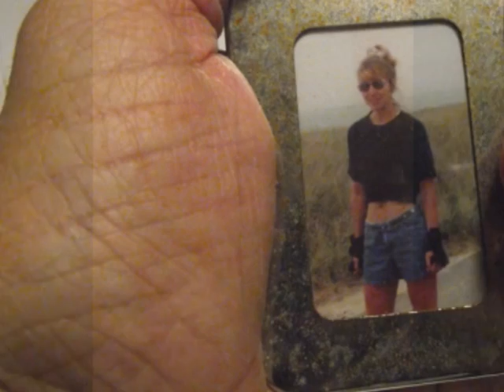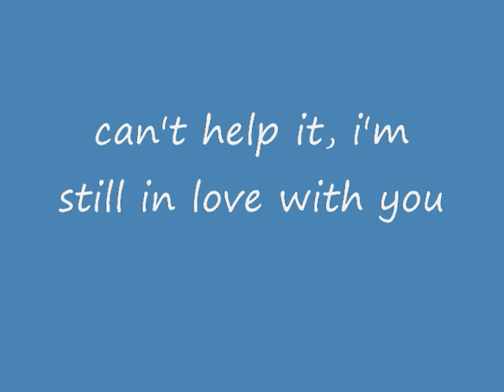still in love with you